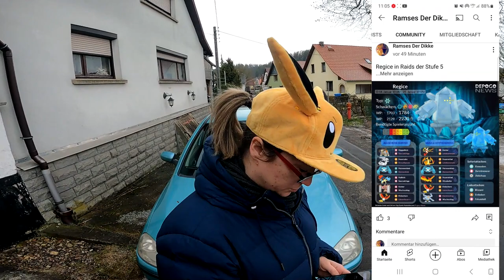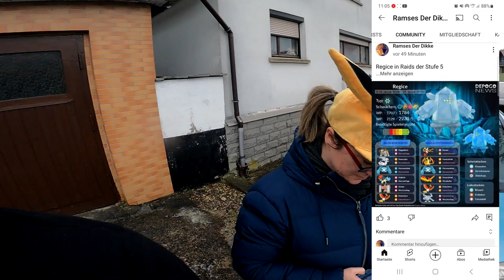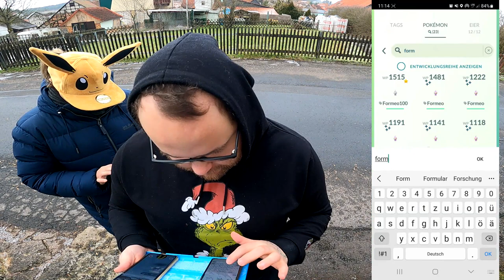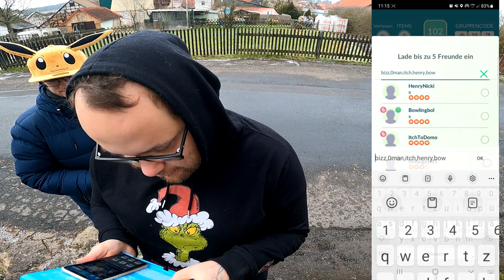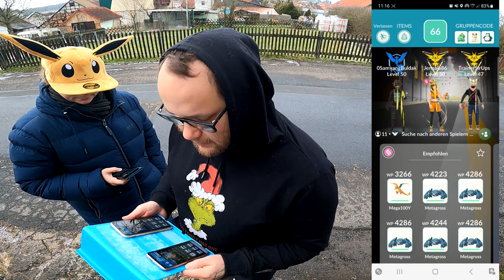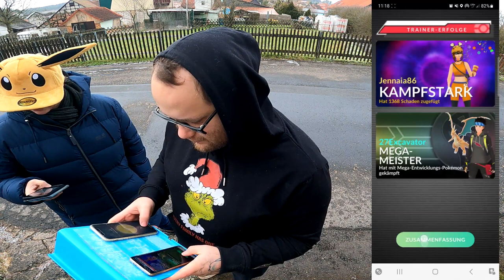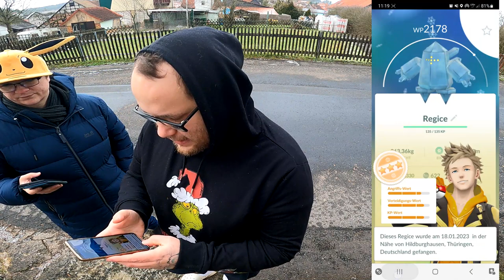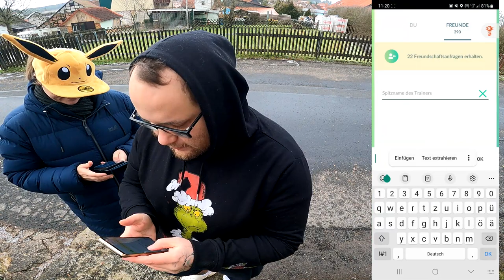Die Wallrabser Dame beim ✨ Shiny ✨ Regice Community Raid + Konter | Pokémon GO Deutsch # 2297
GUMMA !!!

Mein Trainer Code : 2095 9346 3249